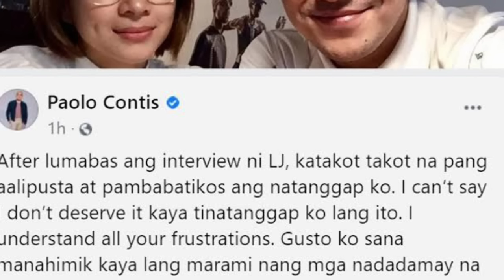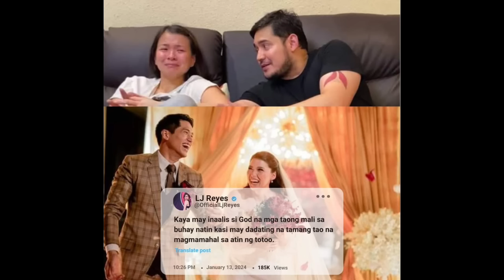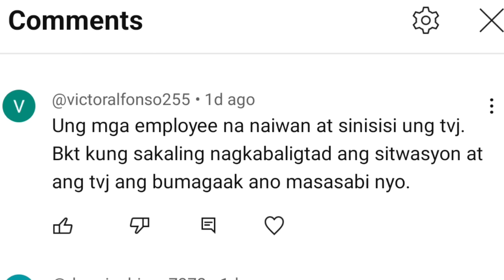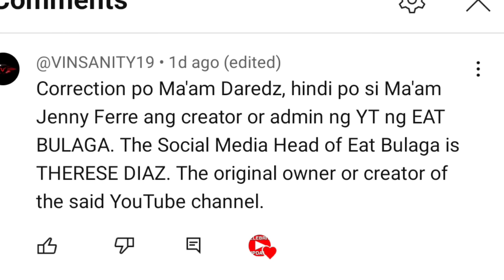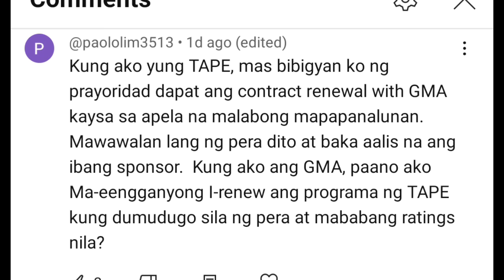EATBULAGA🔴PAULO CONTIS BUMIRA NA NAMAN PERO NASOPLAK AGAD|PAULO CONTIS PINUTAKTI DAHIL DITO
1LIKE  1THANK YOU